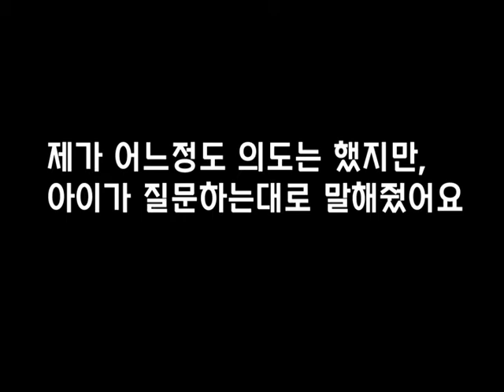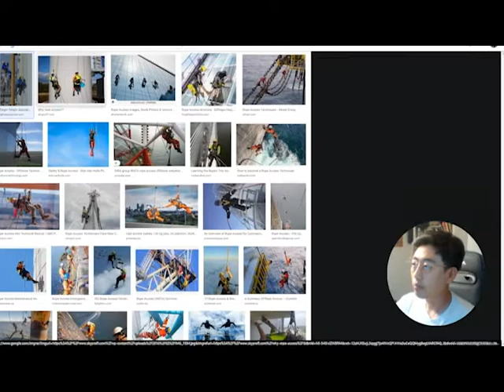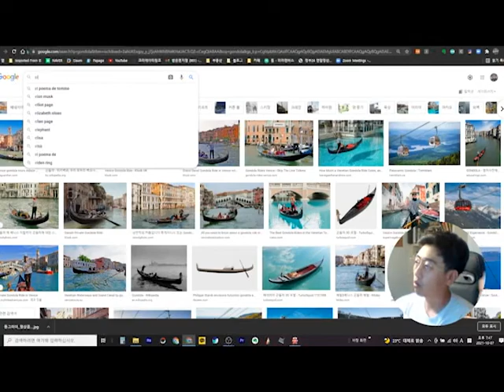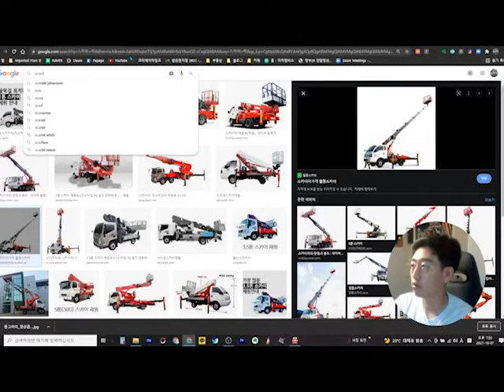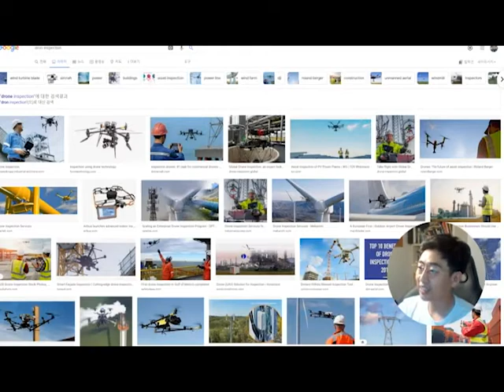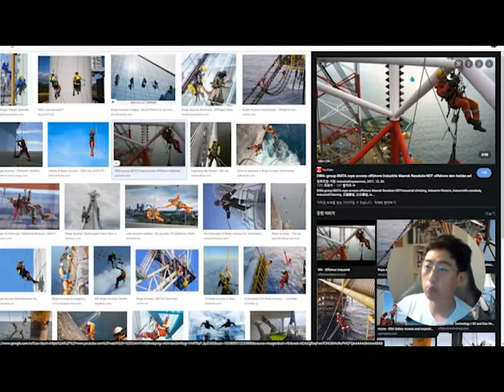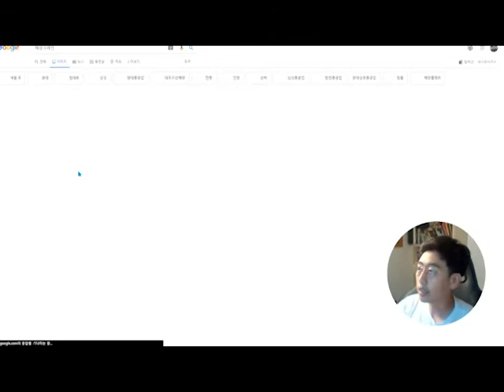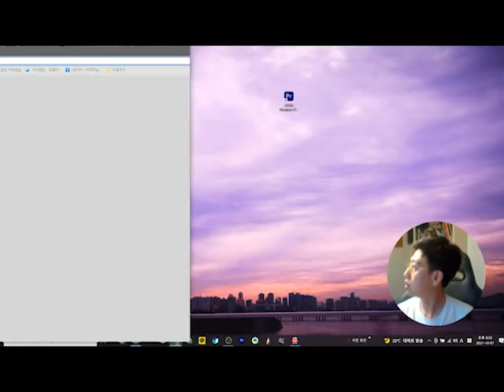7살 아들에게. 아빠가 로프타는일 고소작업 알려줄게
어떤 컨텐츠를 준비할까 하다가
마침 7살 아들이 옆에 있어서 아빠가 하는 일들과 왜 이렇게 일을 하는지 조금 설명해 봤어요

의도한대로 전부 담지는 못했지만,
그래도 아이가 좋아하던 시간이었어요